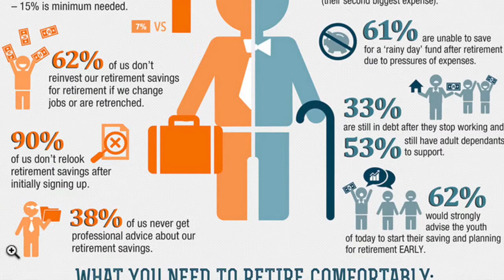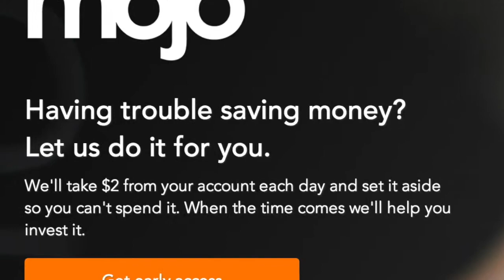Innovative Way to Save Money for Retirement - MOJO